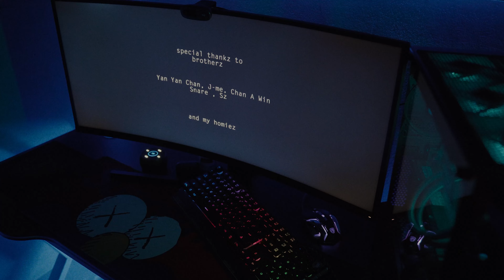ASH Music Videos Compilation